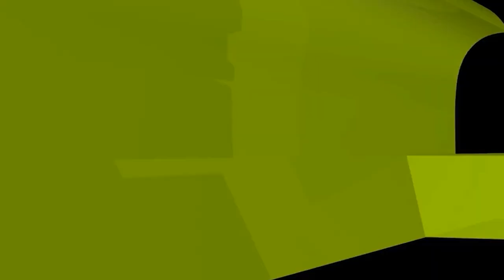বিভিন্ন সময়ে বিভিন্ন রোগের জন্য নতুন নতুন দোয়া ভাইরাল হতে দেখা যায় এটি কতটুকু সঠিক?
বর্তমানে চোখ উঠার একটি নতুন দোয়া ভাইরাল হতে দেখা গিয়েছে, এভাবে বিভিন্ন সময় বিভিন্ন রোগের জন্য নতুন নতুন দোয়া ভাইরাল হওয়া এটি কতটুকু সঠিক? ইসলামী প্রশ্নোত্তর II Sheikh ahmadullah live